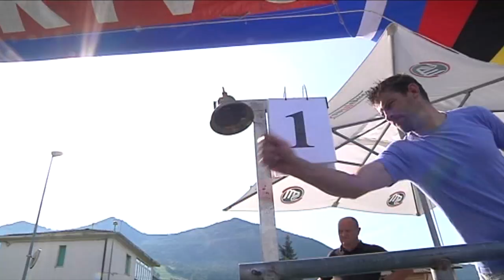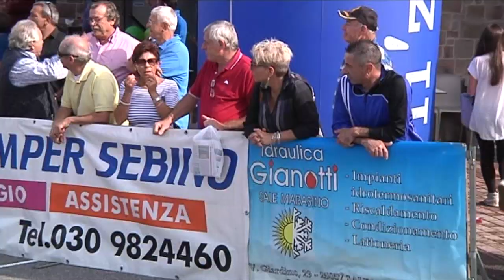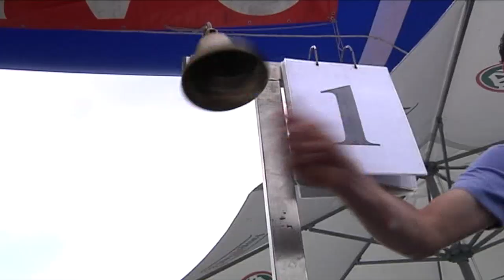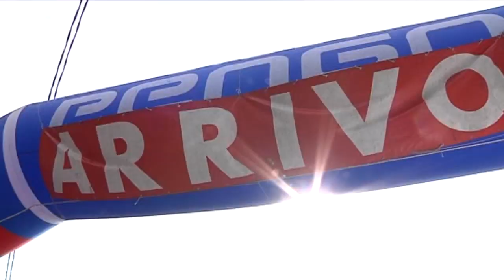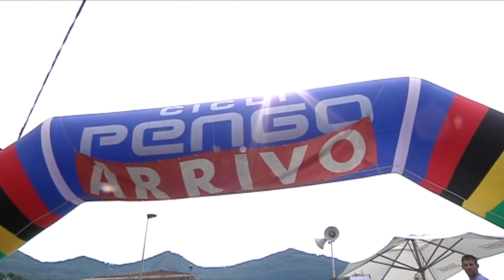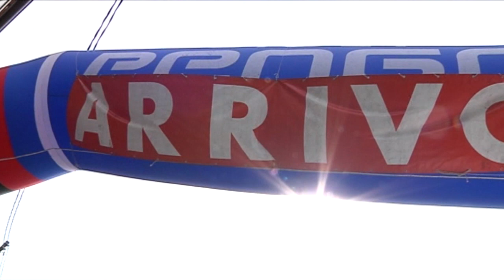1° Trofeo Sale Marasino - Memorial S. Martinoli "Fiorelo" (Cat. Giovanissimi) | Sale Marasino 2014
1° Trofeo Sale Marasino - Memorial S. Martinoli "Fiorelo" (Cat. Giovanissimi) | 31 agosto 2014 | Sale Marasino.

Gara organizzata da A.S.D. Progetto Ciclismo - Rodengo Saiano.